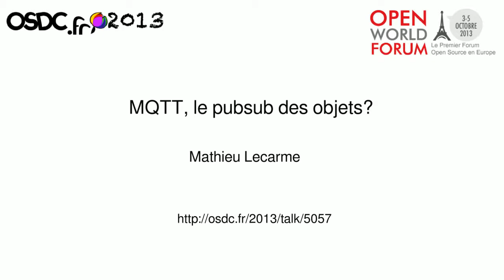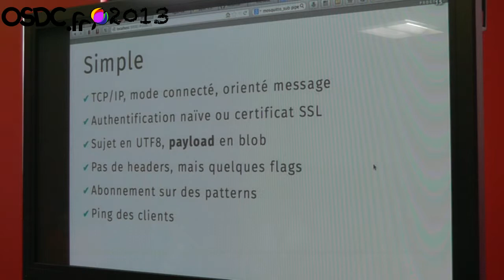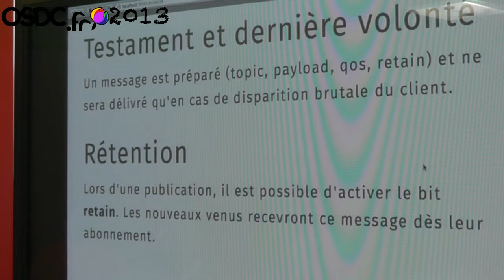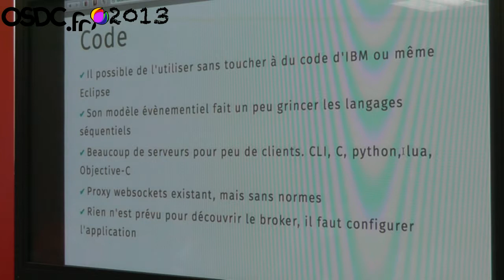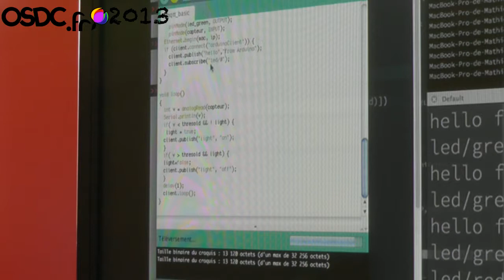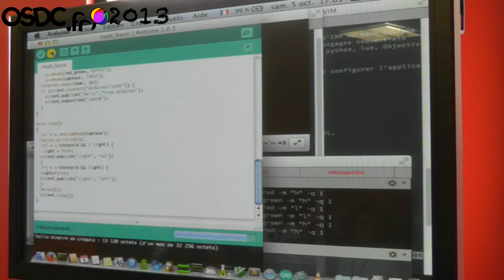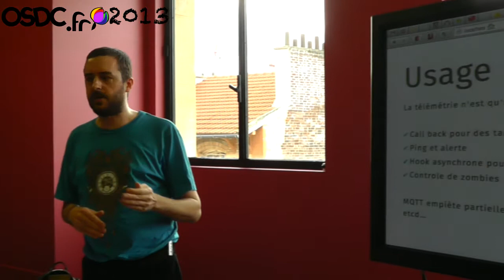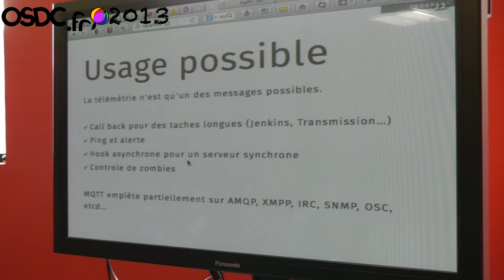[OSDC.fr 2013] MQTT, le pubsub des objets ?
OSDC.fr 2013 -- Mathieu Lecarme

MQTT qui en est quand même à sa version 3.1 existe depuis 10 ans, sans que personne ne le connaisse, et il prétend être le protocole qui permettra enfin l'émergence de l'Internet des objets? Comme protocole, HTTP n'est-il pas suffisant pour tout résoudre? Pourquoi le mail existe-t-il encore? Pourquoi XMPP n'est-il pas maitre du monde? Pourquoi le pubsub est-il si compliqué à mettre en place? MQTT tente de répondre à toutes ces questions.